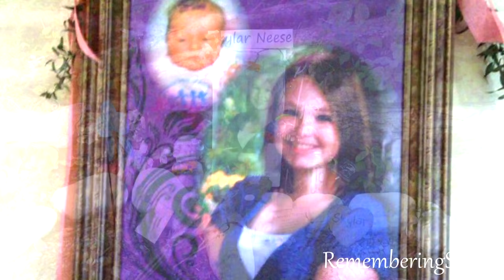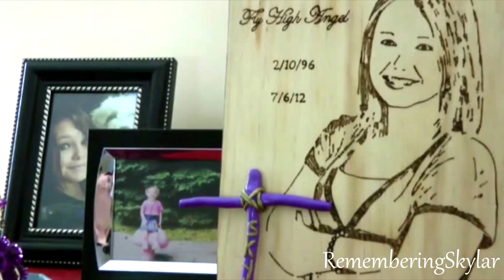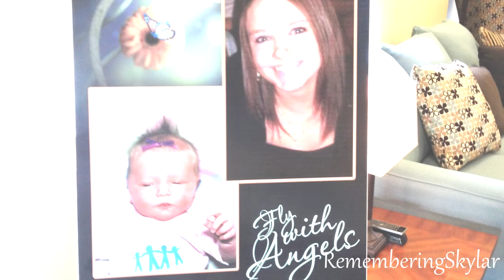Skylar Neese - Forever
Happy 20th Birthday, Skylar.
Your Mom posted this song on facebook and I fell in love with it. The lyrics are so true about you; it wasn't long enough but it was long enough to last forever. You may have only been here sixteen short years but you have touched so many peoples lives in those years, and for that we thank you.
February 10th 1996 - July 6th 2012. Rest in paradise xxx